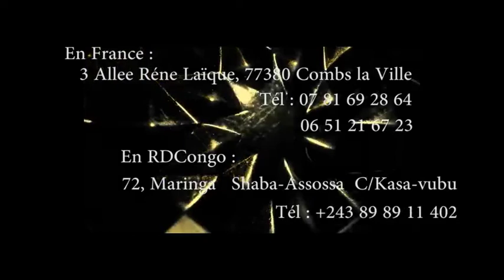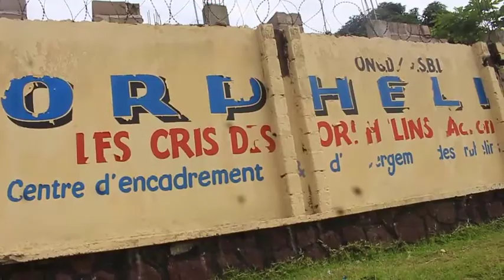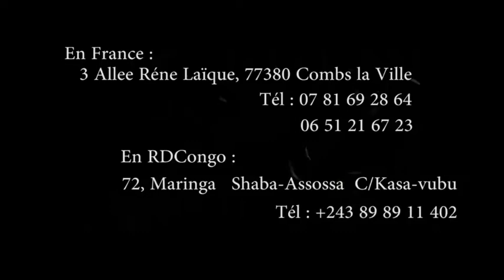FONDATION RABBI MAVINGA VISITE ORPHELINAT LES CRIS DES ORPHELINS